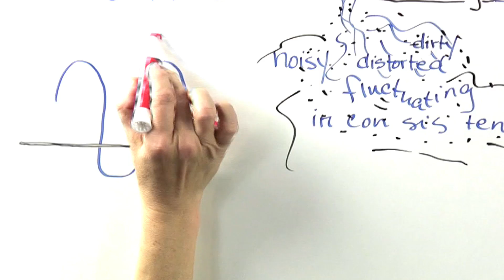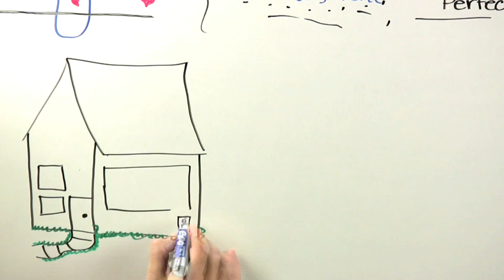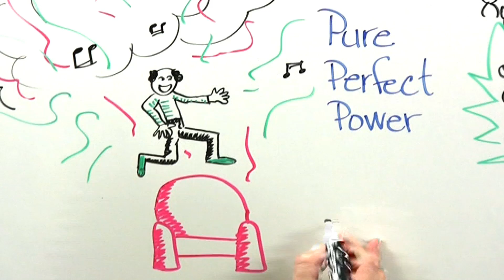PS Audio PerfectWave Power Plant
How does a Power Plant work and why is it better than a power conditioner?  Here's a simple, fun 3 minute explanation anyone can understand.  Our thanks to the folks at Creativello for building such a wonderful video